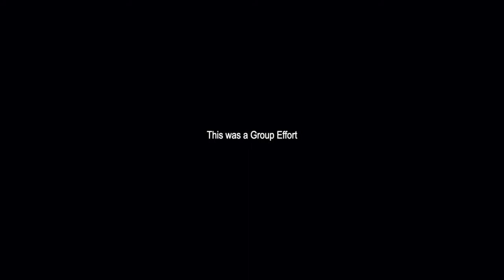Four Dudes, One Braincell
We used up the braincell by the time it came to uploading this video...